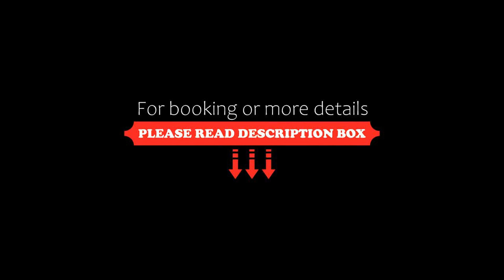Belvedere, Stresa, Italy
About Property:
You're eligible for a Genius discount at Belvedere! To save at this property, all you have to do is sign in.
Set on Isola Superiore Island, Hotel Belvedere is surrounded by the waters of Lake Maggiore, providing a relaxing atmosphere in the romantic Pescatori Island and offering enchanting sights of the Madre Island and Pallanza.
All rooms feature air-conditioning, a TV and private bathroom, some w...
Property Type: Hotel
Address: Via di mezzo snc, Isola Pescatori, 28838 Stresa, Italy
Searching For
1. Belvedere - Stresa - Italy
2. Belvedere - Stresa - Italy Address
3. Belvedere - Stresa - Italy Rooms
4. Belvedere - Stresa - Italy Amenities
5. Belvedere - Stresa - Italy Offers and Deals
Audio Credit:
Track Title: Blank Slate
Artist: VYEN